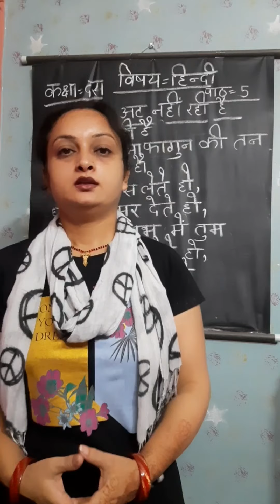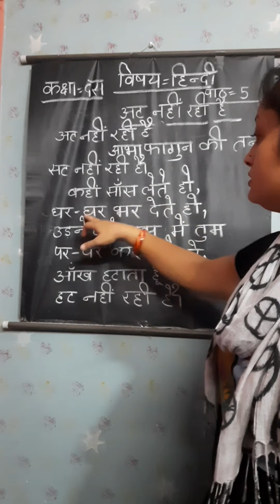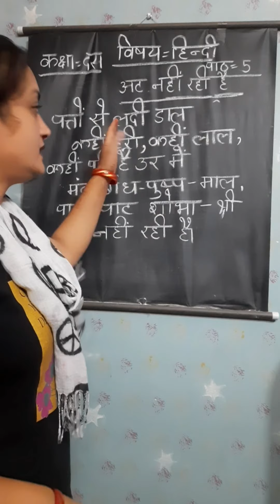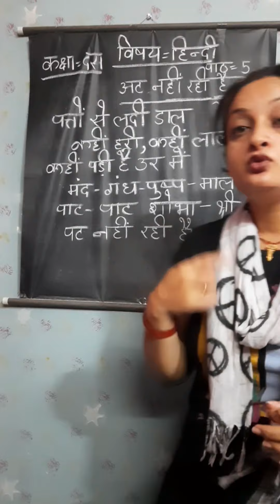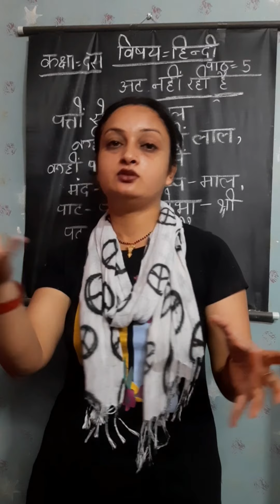CLASS- 10, CHAPTER-5, AAT NHI RHI HAI